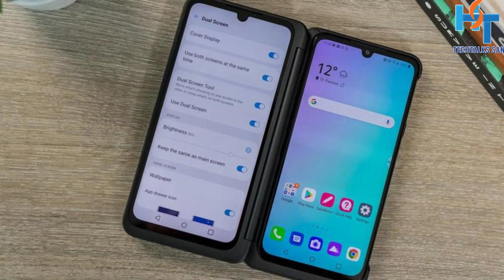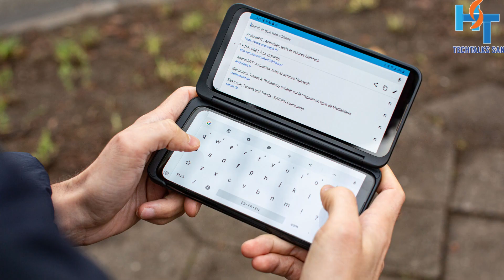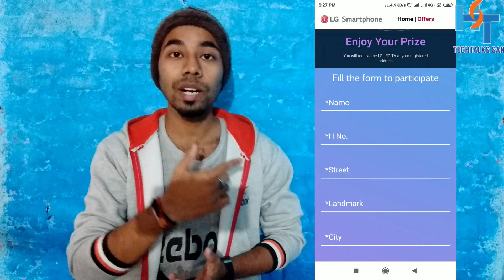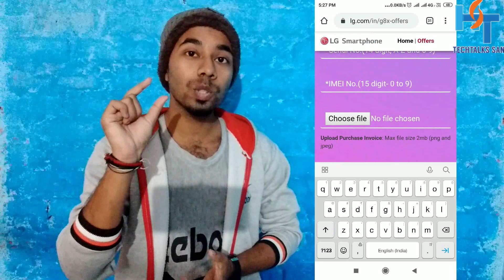2020 Offer || 2020 happy new year offer || phone k sath TV free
2020 offer || 2020 happy new year || phone k sath TV free
2020 offer
2020 happy new year
phone k sath TV offer
ys video main app logo ko bataya hu ki LG G8X Thinq smartphone k sath 1k LED TV free main mil raha hain.LG G8X THinq phone ka small description v hain yss video main.a offer 15th january 2020 ko khatam ho gayega.

mere channel pe app logo ko or v bohot sare videos mil jayega. Like...